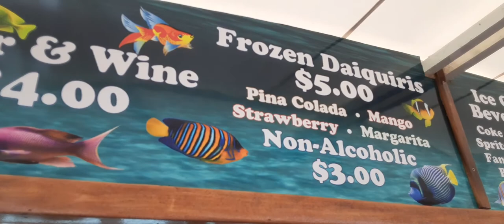harbor walk destin florida